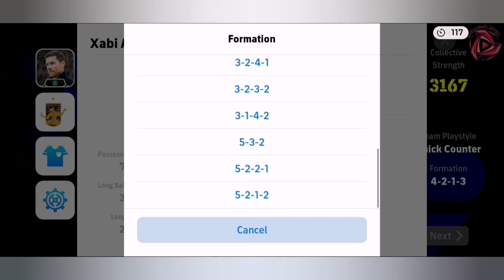eFootball 2024 April Challenge: Sixth Match in Division 3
eFootball 2024 Mobile April Challenge
Reaching New Heights:
🚀 After 10 intense games in Division 4, we've achieved the ultimate victory – promotion to Division 3 in eFootball 2024! This is a significant milestone, placing us among the top 5% of gamers who either compete in this tier or have surpassed it.

Facing Tougher Opponents:
💪 With promotion comes tougher competition. In Division 3, we'll face formidable adversaries, and the stakes will be higher than ever. Get ready for matches filled with excitement, intensity, and fierce competition.

Professional-Level Goals:
⚽️ Prepare to witness even more professional-level goals as we navigate through Division 3. With players showcasing their skill and tactical prowess, every goal will be a testament to their dedication and talent.

New Scoring System:
📈 In Division 3, the scoring system has undergone a significant change. Now, to achieve promotion, players must accumulate 1500 points, which vary based on the strength of the opposing team and the result of the match. It's a new challenge, but we're ready to tackle it head-on.

🏟️ My Team in eFootball 2024:
P. Cech - Epic
Roberto Carlos - Epic
P. Maldini - Epic
Puyol - Epic
R. Araujo - Epic
P. Vieira - Epic
F. de Jong - Epic
L. Messi - Epic
K. Rummenigge - Epic
U. Hoeneß (U. Hoeness) - Epic
Cristiano Ronaldo - Highlight
Casillas - Epic
K. Koulibaly - Highlight
T. Hernandez - Highlight
A. Costacurta - Epic
Gilberto Silva - Epic
J. Cruyff - Legendary
Xabi Alonso - Epic
D. Maradona  - Epic
Neymar Jr - Epic
G. Martinelli - Trending
Son Heung-Min - Trending
K. Mbappe - Highlight

chapters:
00:00 - Intro
00:40 - Opponent Found
02:01 - Start Game
04:28 - Opponent Goal 1
05:51 - Half Time
08:17 - My Goal 1
12:00 - My Goal 2
12:53 - End Game
13:36 - Highlights
14:48 - Player Ratings

Join the Journey:
🎮 Join us as we embark on this thrilling journey through Division 3. With your support and our determination, there's no limit to what we can achieve. Together, let's make this season one to remember!

Join the Community:
Your engagement fuels our motivation and strengthens our community spirit.

inaudio - Infraction- Endgame
Infraction- Football